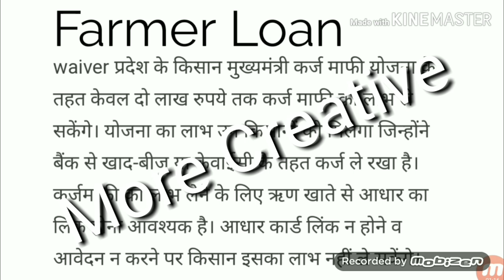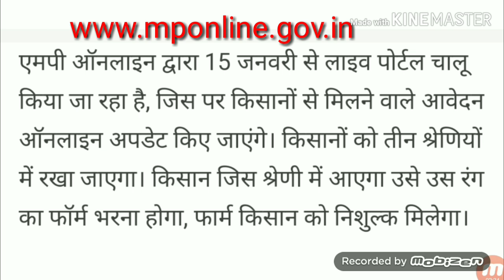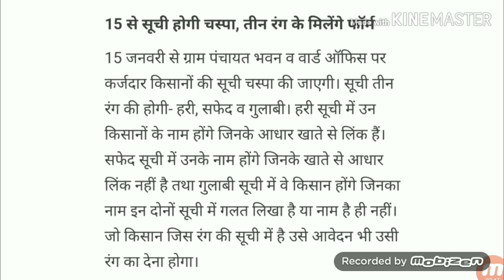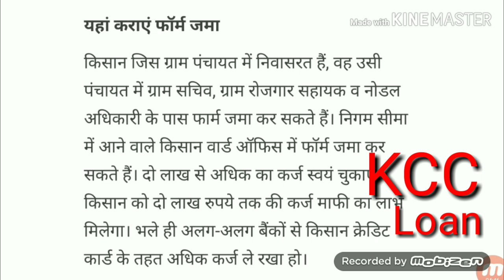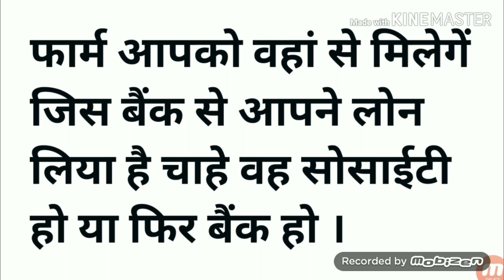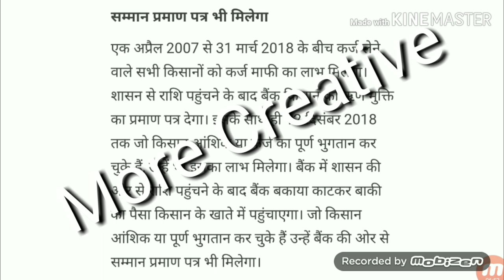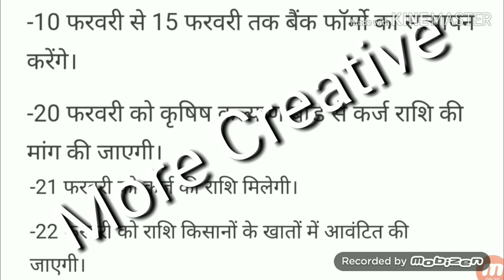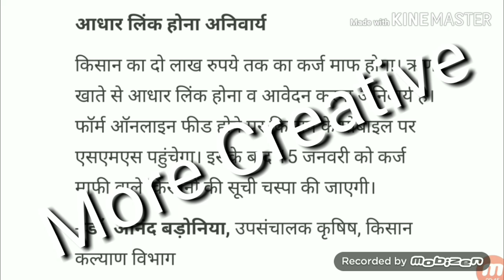मध्यप्रदेश किसान कर्ज माफी चाहिये तो ईन शर्तो को करे पूरा कमलनाथ सरकार । More Creative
मध्यप्रदेश किसान कर्ज माफी चाहिये तो ईन शर्तो को करे पूरा कमलनाथ सरकार
MP Kisan Karj Maphi पात्रता 2019 !!  KCC Loan !! किसान कर्ज माफी
फार्म कहां से ले तथा कहां जमा करें । जाने सारी जानकारी ।
Thanks More Creative. more creative.

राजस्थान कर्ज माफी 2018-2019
मध्यप्रदेश किसान कर्ज माफी 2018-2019
छत्तीसगढ़ किसान कर्ज माफी 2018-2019